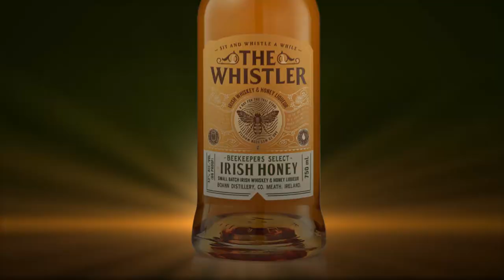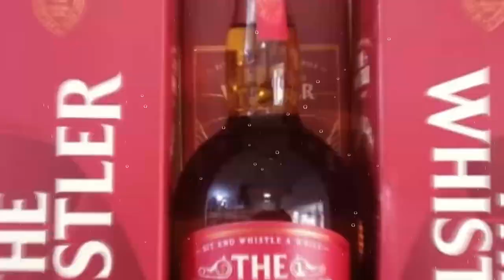whisler 3 in 1 wine Pan Africa tv unplug shot it...